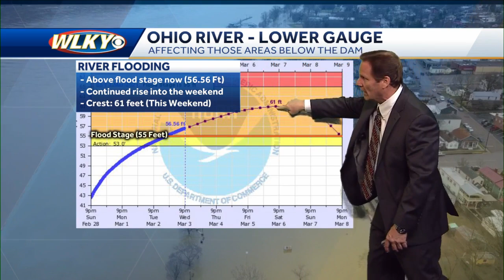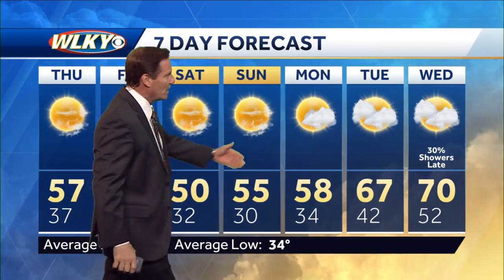Minor river flooding continues